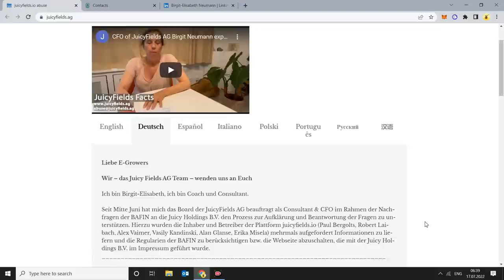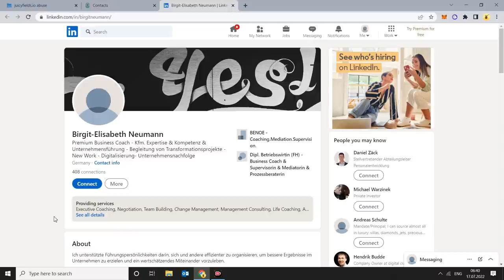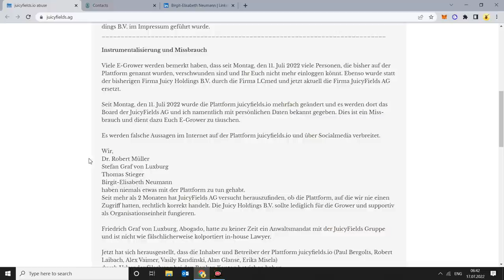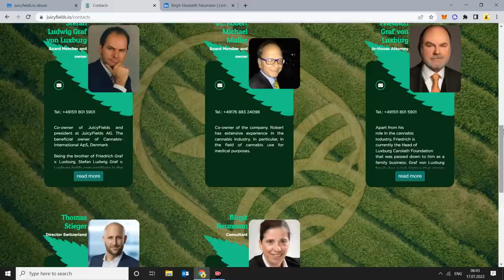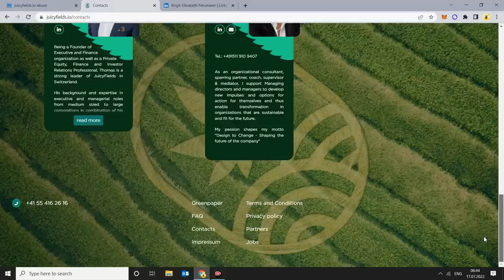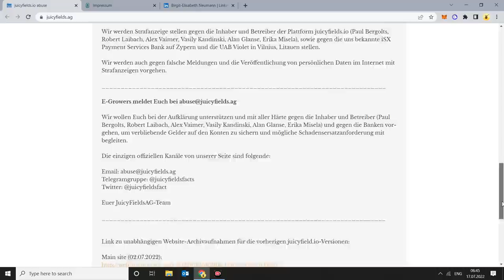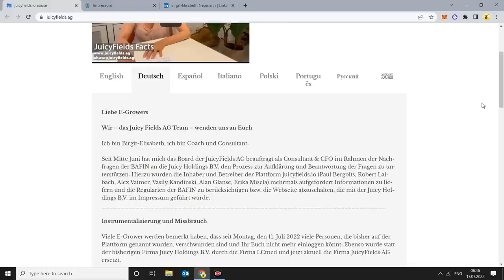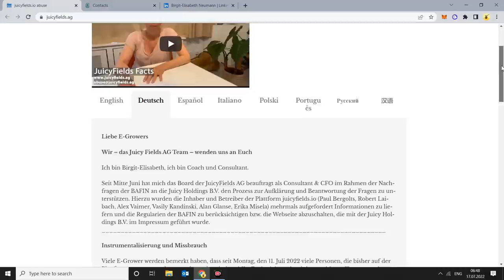Juicy Fields – Nachricht vom CFO. Krasse Anschuldigungen. Wer lügt hier?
Upate zu Juicy Fields mit einem Statement der CFO Birgit-Elisabeth Neumann.

👉 Hier auch noch meine Hörbuch-Empfehlung des Monats (Kostenlos bei Audibel): Kryptowährungen von Dr. Julia Hosp